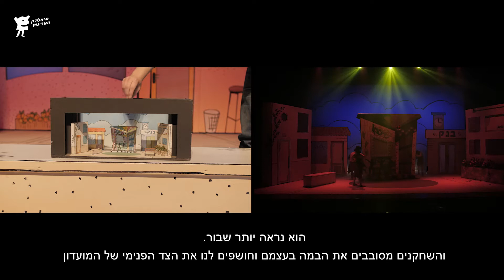ילדיסקו | הכנה לצפייה בהצגה | תיאטרון המדיטק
צפו בסרטון ההכנה לצפייה ותגלו מה ההשראה מאחורי המחזה, איך נוצרו הריקודים ומה חושבים השחקנים על הדמויות שלהם בהצגה?
ילדיסקו
הצגה מוסיקלית עם מיטב השירים מפסטיבלי הילדים
החופש הגדול הגיע ואורי השובב מחכה כבר לפצוח יחד עם החברים שלו בשלל תעלולים ברחבי השכונה.
למרות שהוא לא נרשם לקייטנה, או טס לחו"ל כמו ילדים אחרים, הוא נחוש להפוך את החופש הזה לחופש הכי כייפי שיכול להיות!
אבל הכיף הגדול נגמר כשהתעלולים של אורי יוצאים מכלל שליטה. כל השכונה מתעצבנת על אורי וחבריו, שכועסים עליו ומאשימים אותו במצב. אפילו אמא שלו מאבדת את הסבלנות.
רגע לפני שהחופש נהרס, לאורי יש הברקה אחרונה שיכולה להציל את המצב: הוא מחליט להפוך את הצריף הנטוש בקצה השכונה למועדון ילדים מדליק - "ילדיסקו". בעזרת המון שמחת חיים וסיוע מחבר חדש ובלתי צפוי, מצליח אורי לגייס את כל החברים למשימה ולשכנע אפילו את אמו שמתעלולים יכולים לצאת לפעמים דברים נפלאים.
ההצגה מלווה בלהיטים הגדולים של פסטיבלי הילדים: סיבה למסיבה, אין לי כסף אין לי, אמא, הופה היי, הסבון בכה מאוד, ילדים טובים ילדים רעים, שירי ילדות, שובב עם לב זהב, ילדיסקו, הבובה פסטי ועוד...
שם ההצגה על פי שירו של אליעוז רבין "ילדיסקו"

מחזה: שי להב
בימוי ודרמטורגיה: נועם שמואל
ניהול מוסיקלי עיבודים וקלידים: טל בלכרוביץ'
תנועה: מיטל (טולה) דמארי
תפאורה: זאב לוי
תלבושות: טל וייס
תאורה: אורי מורג
שפה ודיבור: מרגלית גז
עוזר במאי: תומר אלדובי
משתתפים: ליאור בן יהודה, גל מלכה, יובל סטוניס, דן קיזלר, ליז רביאן, רועי רביב

גיטרות הפקה ומיקס: רמי אוסרוואסר
תופים: עידן פרידמן
חצוצרה: עדי מאירי
כלי נשיפה: גלעד רונן
בימוי והפקת הכנה לצפייה: הדס שר
צילום: חן וגשל, שניר קציר, תומר קציר
עריכה: תומר קציר